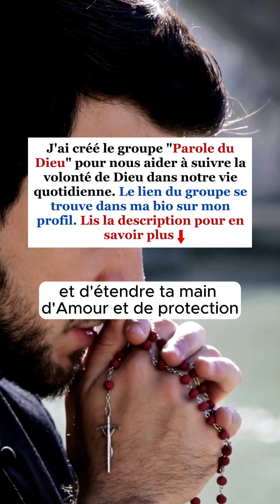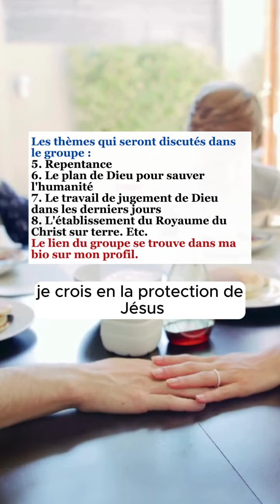Bénis Ta Famille Aujourd'hui avec Cette Prière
As-tu une minute pour prier pour ta famille ?
Ne passe pas à autre chose maintenant. Prie avec moi, et une fois que nous aurons terminé, envoie cette vidéo à un membre de ta famille qui a besoin des paroles de Dieu.

Seigneur, je te prie aujourd'hui de bénir ma famille et d'étendre ta main d'amour et de protection sur chacun de ses membres.
Que ta paix et ton harmonie règnent dans notre foyer.

Accorde-nous ta sagesse pour affronter les défis de la vie avec foi, persévérance et courage. Protège-nous de tout mal, visible ou invisible, et inonde nos cœurs de ton amour incomparable. Fais de nous des canaux de bénédiction pour notre prochain.

Je crois en la protection de Jésus pour ma famille, et je prie pour qu'elle soit sous ta garde, au nom de Jésus. Amen.

Écris dans les commentaires "Je crois en la protection de Jésus", et partage cette vidéo avec un membre de ta famille. Pour plus de prières et de soutien, rejoins notre groupe Parole de Dieu en cliquant sur le lien dans ma bio. Que Dieu protège ta famille aujourd'hui et toujours. Amen.

Chaîne officielle unique sur YouTube - Frère Mathieu

🎉🎉Prière et étude biblique en ligne
À 18h00 et 20h30 chaque jour
Nous abordons une variété de sujets et vous sommes sincèrement conviés à y assister gratuitement.
Cliquez sur le lien WhatsApp👇 ci-dessous pour rejoindre notre communauté WhatsApp!
WhatsApp ( Marie Violette ) : + 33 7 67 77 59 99

👋Bonjour à tous mes amis ! Bienvenue sur ma chaîne, je m'appelle Mathieu Michel, alias frère Mathieu. Je viens de France.🟦⬜🟥 J'aime le Seigneur Jésus et Le suis, et j'ai décidé de Le servir. ✝️🛐
✝️Motivation Religieuse✝️
✊ Citations Inspirantes ✊
🎶 Chant chrétien 🎼
📖La parole de Dieu📖